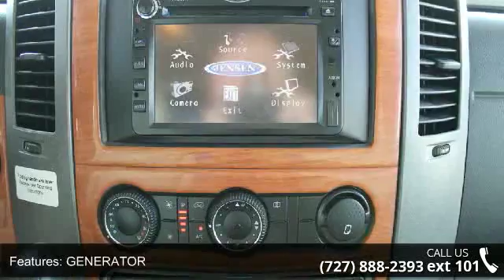2011 WINNEBAGO VIA - Camping World of New Port Richey - ...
2011 WINNEBAGO VIA  Condition: Used Stock: #1336957